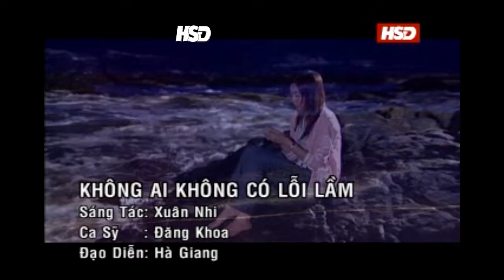DANG KHOA - KHONG AI KHONG CO LOI LAM [M/V OFFICIAL] | Album TINH BOT NUOC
- Song: KHÔNG AI KHÔNG CÓ LỖI LẦM
- Composer: XUÂN NHI
- Singer:  ĐĂNG KHOA
- Album: TÌNH BỌT NƯỚC